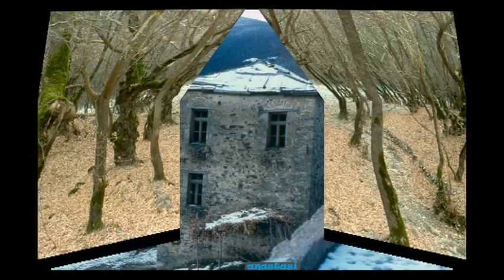ΣΤΑΘΜΟΣ ΕΥΑΝΘΙΑ ΡΕΜΠΟΥΤΣΙΚΑ ANASTASI.avi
ΜΟΥΣΙΚΗ
 ΕΥΑΝΘΙΑ ΡΕΜΠΟΥΤΣΙΚΑ
"ΣΤΑΘΜΟΣ" ΑΠΟ ΤΗΝ ΤΑΙΝΙΑ ΠΟΛΙΤΙΚΗ ΚΟΥΖΙΝΑ ΤΟΥ ΤΑΣΟΥ ΜΠΟΥΛΜΕΤΗ

ΦΩΤΟΓΡΑΦΙΑ - ΣΚΗΝΟΘΕΣΙΑ
ANASTASI
Φωτογραφίες από:
Γαλαξείδι-Σαντορίνη-Πάπιγκο-Ζαχοροχώρια-Αϊβαλί